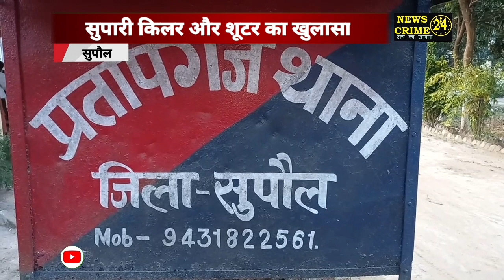SDPO ने सुपारी किलर और शूटर का expose किया